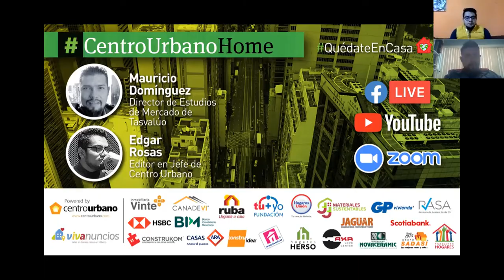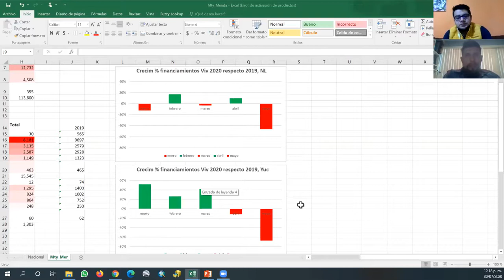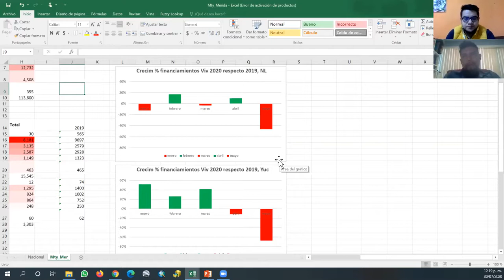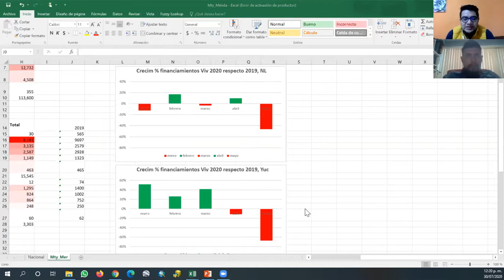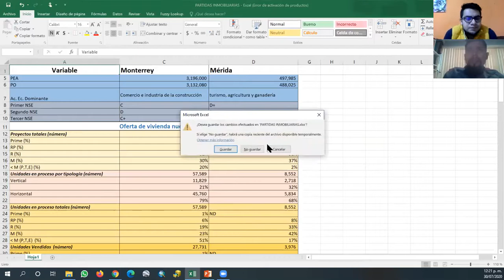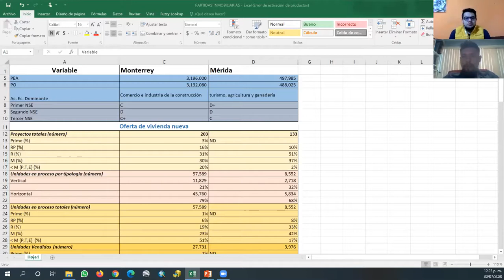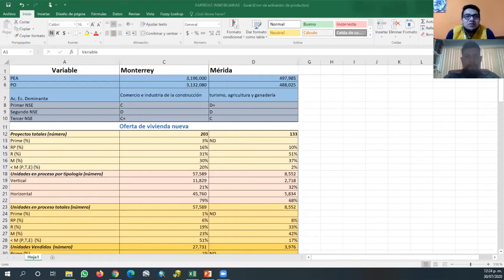Panorama del mercado inmobiliario de vivienda en Monterrey y Mérida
En esta sesión de CentroUrbanoHome nos acompaña Mauricio Domínguez, Director de Estudios de Mercado de Tasvalúo.